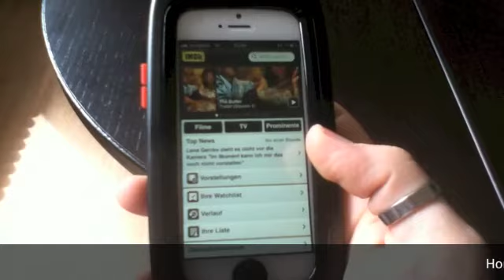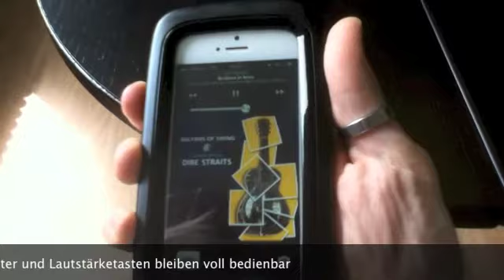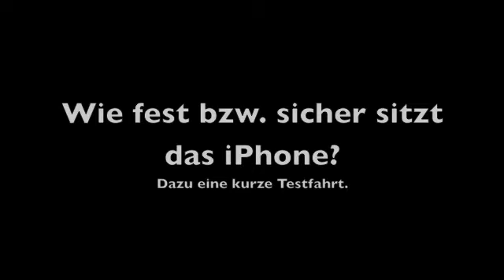Wicked Chili Rain Case 2 0 für Apple iPhone 5 5S Fahrradhalterung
Hoffe, es kann Ihnen eine wunderbare Erfahrung bringen. .